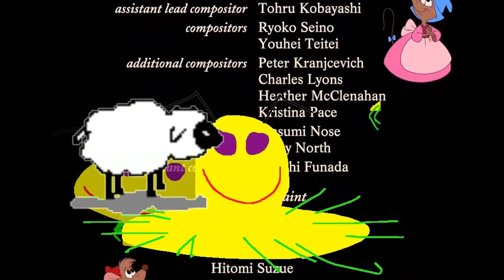All Mices And Cats Credits Dogs Doom TTS 6